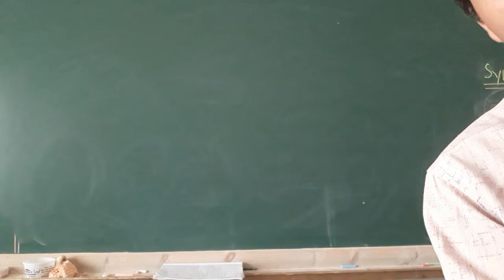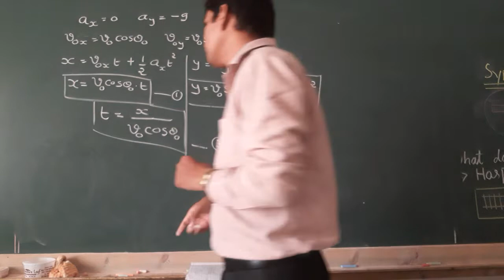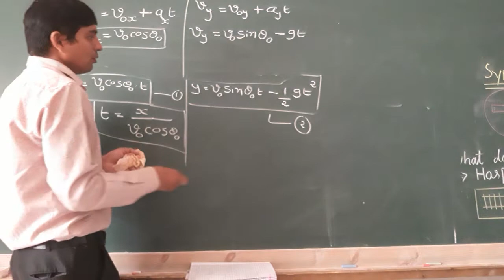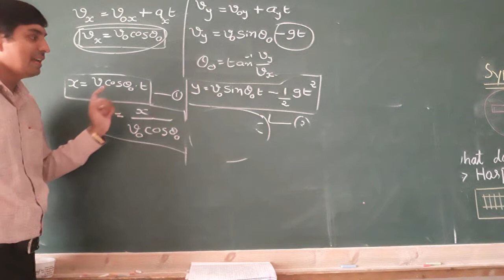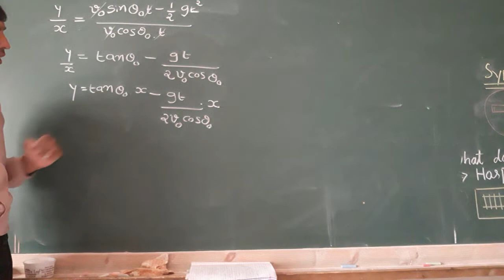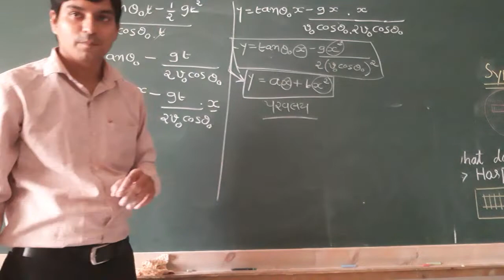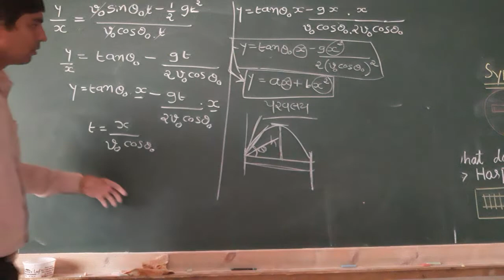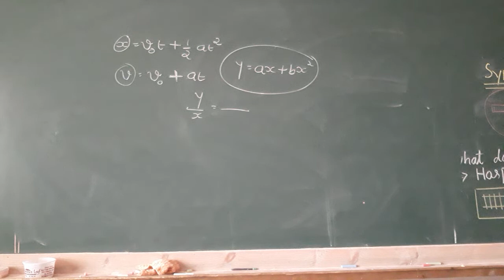11TH GM PHY CH-4 PART-10